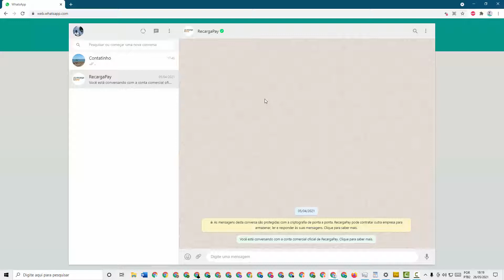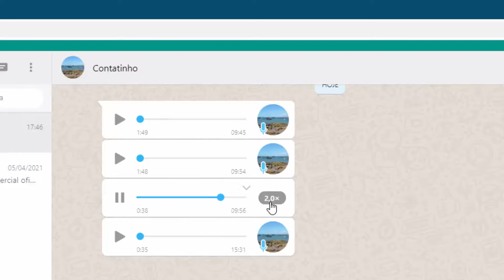Como ACELERAR ÁUDIO no WHATSAPP WEB (Ouvir áudio mais rápido)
Como acelerar áudio no WhatsApp Web (Ouvir áudio mais rápido) passo a passo pelo PC ou Notebook.

Acelerar áudio WhatsApp web em velocidade 1,5x e 2,0x
1. Abra o aplicativo em seu navegador;
2. Clique na conversa que você deseja ouvir o áudio;
3. Clique para reproduzir e no local onde fica a foto de perfil do contato, observe o número 1,0x e clique sobre ele para alterar a velocidade;